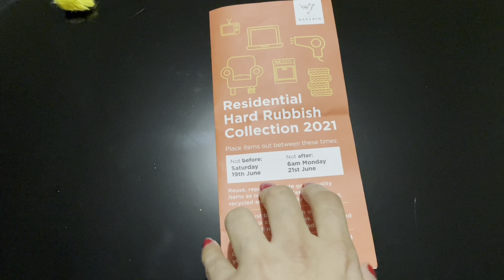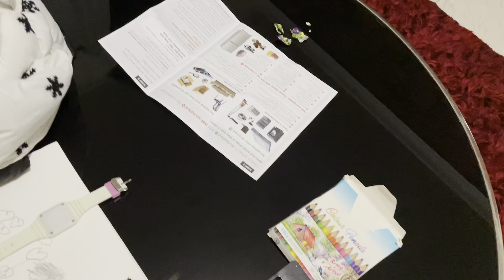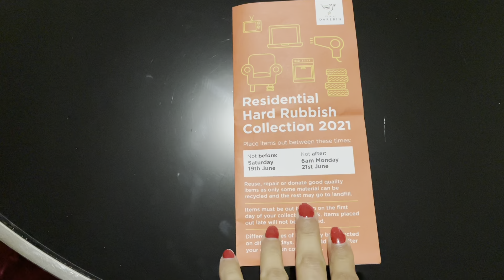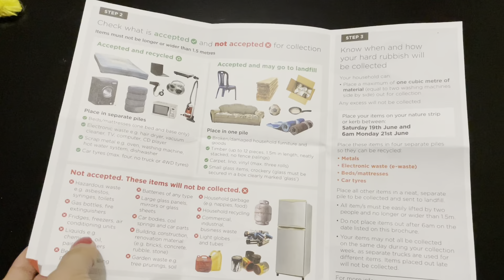Kia ka 1st study table | Indians in Australia